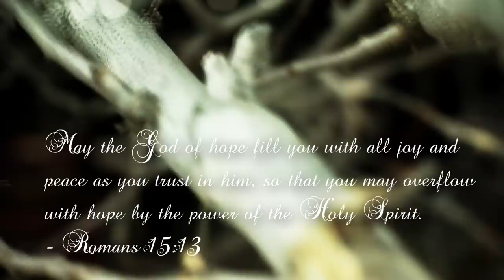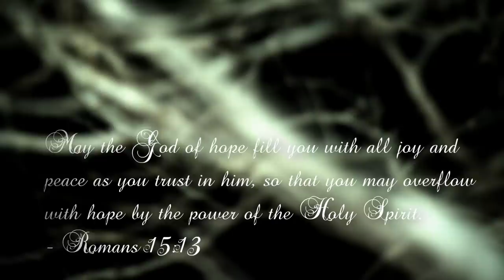Aaron Shust - My Hope Is In You (Cello + Piano Cover) Weapons of Hope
My Hope Is In You by Aaron Shust. We hope you enjoy this Piano and Cello Acoustic Instrumental! It was a SUPER cold winter night so we had to wear heavy jackets. We were freezing, but it was worth it. Christmas is drawing near!! Yay!!! Be uplifted, encouraged, and God bless ya from Weapons of Hope!